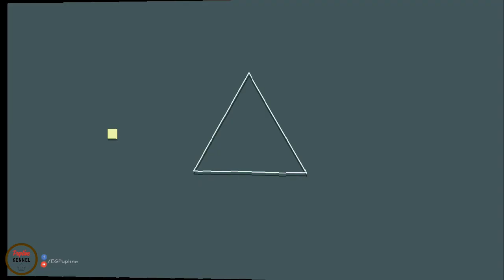تسليم كلب معروض للتبني لصاحبه الجديد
انقذنا كلب كان في الشارع متبهدل وعالجناه من الحشرات والديدان وتم تسليمه لصاحبه الجديد وقريب هيكون متاح المزيد من الكلاب المتاحه للتبني

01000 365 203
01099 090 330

* Pupline© is owned and operated by Islam Chalabi.